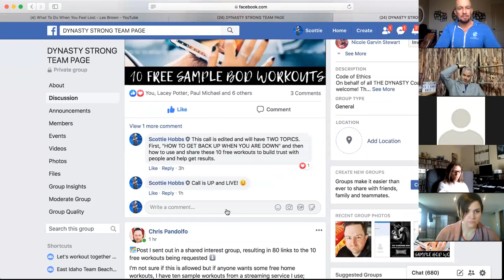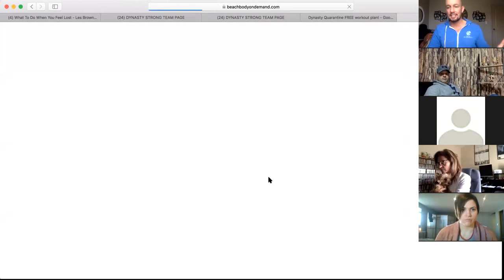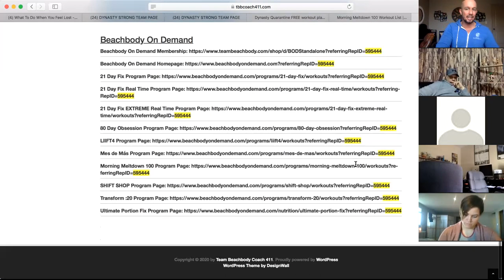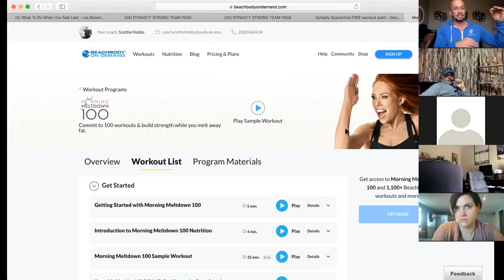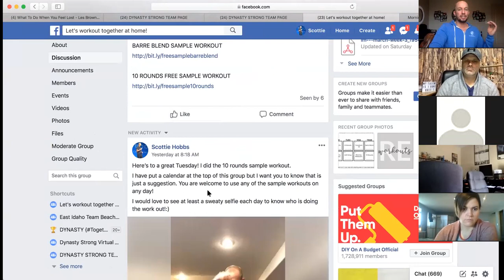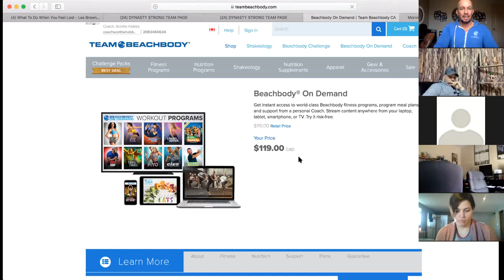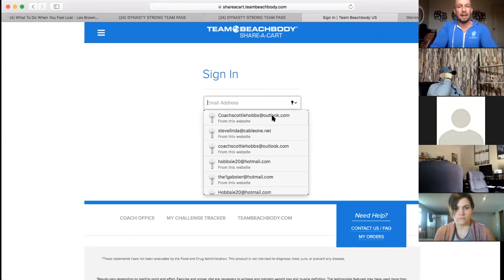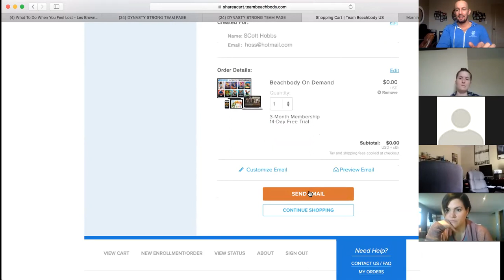How to get up when down | Sharing 10 Free Sample Workouts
Become a coach on our team or do workouts with us in the Virtual Gym

Beachbody does not guarantee any level of success or income from the Team Beachbody Coach Opportunity.
Each Coach's income depends on his or her own efforts, diligence, and skill. See our Statement of Independent
for the most recent information on our Coaches' actual incomes.